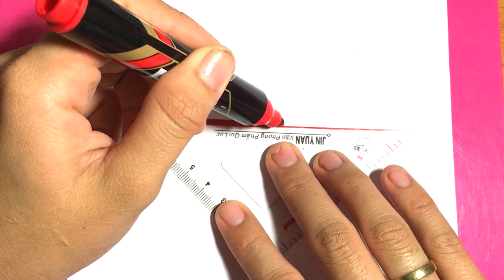How to draw DAD Trophy | Dad trophy drawing tutorial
My Name is Mano
Our channel will show you how to draw everything.
Organizer : Mano
Drawing By : Mano
Edit Videos : Mano
Sound Music : Mano